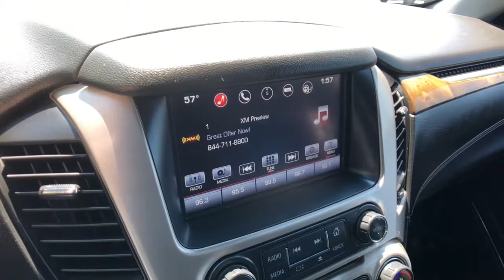2016 GMC Yukon Rochester Hills, Troy, Pontiac, Sterling Heights, Auburn Hills, MI 210261T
Onyx Black Used 2016 GMC Yukon available in Rochester Hills, Michigan at Rochester Hills CDJR. Servicing the Troy, Pontiac, Sterling Heights, Auburn Hills, MI area.

2016 GMC Yukon Denali 4WD Onyx Black 4WD. Odometer is 8113 miles below market average!brbrRochester Hills Chrysler Jeep Dodge Ram, Rochester Road between Hamlin & Avon. Used Car Hotline .brbrAwards:br * 2016 KBB.com Brand Image Awards Reviews:br * Strong V8 power; stout towing capacity; available nine-person seating capacity; extremely quiet highway ride; impressive interior quality. Source: EdmundsbrCOMPLETE 100% OF YOUR PURCHASE ONLINE AND SCHEDULE PICK UP TODAY.